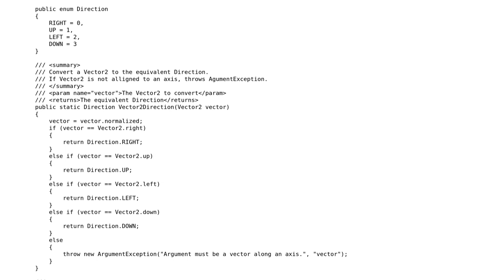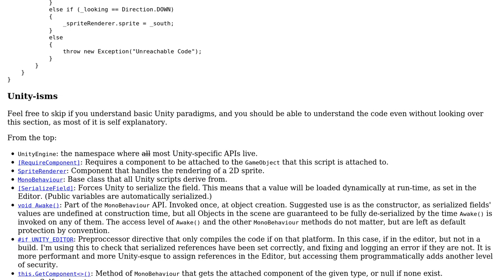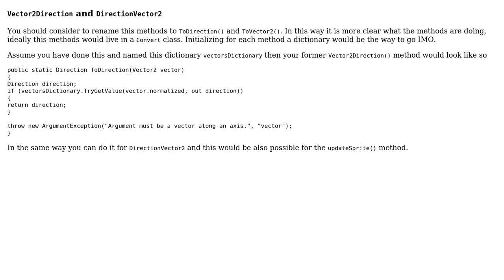Code Review: Unity3D DirectionalSprite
With thanks & praise to God, and with thanks to the many people who have made this project possible! You are responsible for your own actions.